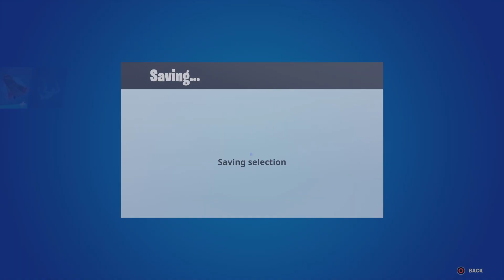Fortnite item shop review